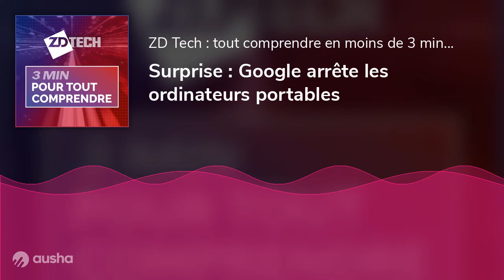Surprise : Google arrête les ordinateurs portables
Bonjour à tous et bienvenue dans le ZDTech, le podcast quotidien de la rédaction de ZDNet. Je m’appelle Guillaume Serries et aujourd’hui, je vous explique pourquoi Google a décidé d'en finir avec les Pixelbook, ses ordinateurs portables équipés de Chrome OS.

Connaissez-vous le Pixelbook ? Le Pixelbook, c'est le PC portable de Google équipé du système d'exploitation maison Chrome OS. Vous l'aurez donc compris, le Pixelbook est donc un Chromebook.

Mais voici que Google vient d'annuler la conception et donc la fabrication de son prochain Pixelbook et a dissous l'équipe chargée de le construire.

La conception de l'appareil était très avancée dans son développement et il devait être commercialisé au début de 2023.

Alors pourquoi cet arrêt ? Et bien les programmes de réduction de coût internes chez Google semblent avoir eu raison du Pixelbook. Sundar Pichai, le PDG de Google, dit depuis des mois qu'il a l'intention de ralentir les embauches et de supprimer certains projets dans l'entreprise. Mais pour le Pixelbook, la décision est soudaine. Il y a encore quelques mois, Google prévoyait en effet de maintenir le Pixelbook à flot.

Mais le marché des Chromebook a changé depuis 2017, lorsque le premier Pixelbook avait été commercialisé. Surtout, la stratégie de Google vis à vis du hardware a toujours été déployée dans une logique d'évangélisation plus que de rentabilité.

Qu'il s'agisse des smartphones Pixel, des portables Pixelbook ou encore de la récente montre connectée Pixel Watch, le plan de Google en matière de matériel est de démontrer que ses systèmes d'exploitation, Android, Wear OS ou encore Chrome OS, étaient performants.

En bref, le matériel fabriqué par Google l'a toujours été pour garantir aux fabricants d'ordinateurs, de smartphones et de montre connectées que les logiciels de Google pouvaient être de bons produits.

Et pour Chrome OS, cela a marché ! En 2019, Acer, Asus et d'autres fournisseurs ont mis sur le marché des Chromebook de qualité, au point de constituer une alternative intéressante à Microsoft Windows.

Bref, Sundar Pichai a du se dire que la mission du Pixelbook était accomplie, et qu'il n'était pas forcément nécessaire de remettre le couvert.

Certes, Windows domine toujours le marché des systèmes d'exploitation pour ordinateur portable. Mais cette année, pour la première fois, IDC indique que le volume des appareils sous ChromeOS a dépassé celui des Mac d'Apple.

Et puis il semble bien que Google ait fort à faire sur d'autres catégories de matériel, avec les tablettes et les montres connectées. Et qui sait, relancer pour de bon les Google Glass, les lunettes connectées de Google qui n'ont elles jamais marché.